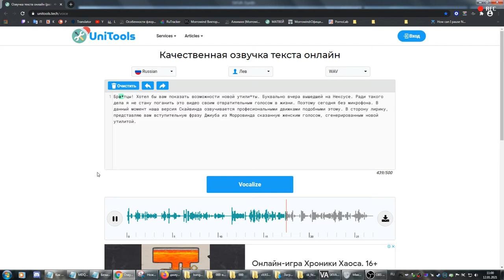xVASynth - первое знакомство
Первое знакомство с утилитой генерации голоса для Скайрима.